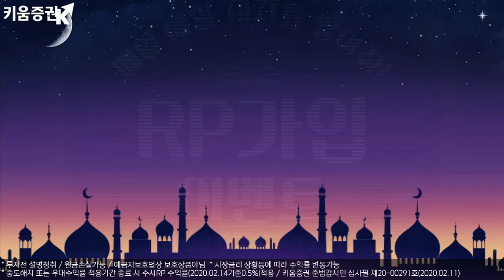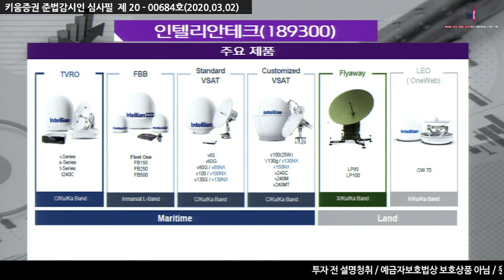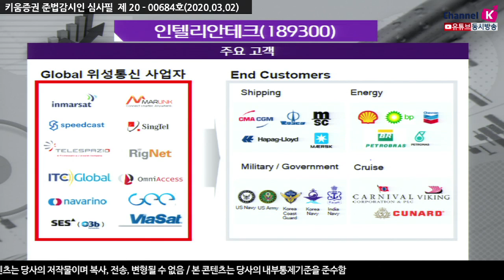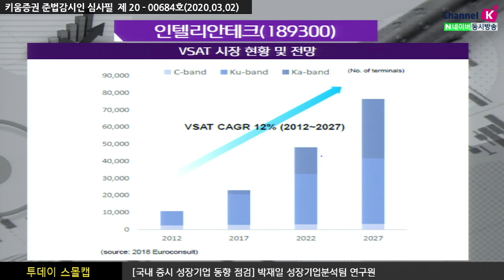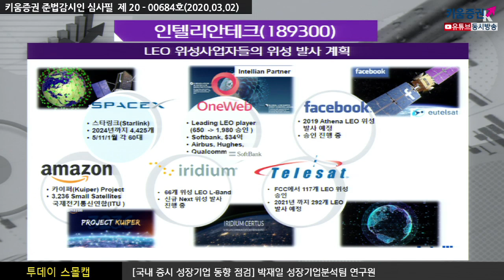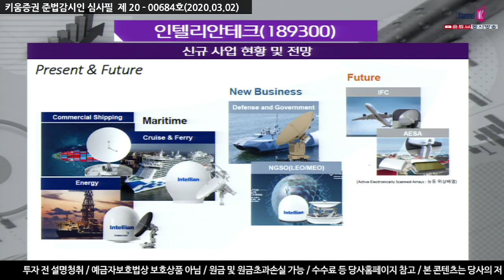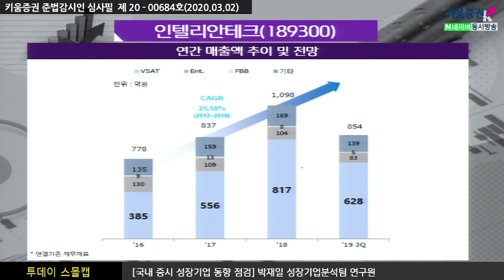​[주식투자][기업분석] 투데이스몰캡 / 인텔리안테크, 해상용부터 적외도 안테나까지 사업의 다각화 (20.03.02)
동사는 해상용 안테나 전문업체로 해상용 안테나 제품이 매출 비중의 80%를 차지
해상용 안테나 시장은 과점구조로 구축되어 있고
글로벌 점유율 28%을 기록 이는 글로벌 업체 중 3위안에 들어가는 규모
해상용 안테나 수요의 증가는 2027년까지 연평균 12% 성장 전망
선박에서 초고속 인터넷이 도입되고 있음에 따른 안테나 수요가 증가​
적외도 이동통신망을 활용해서 전세계 인터넷망을 구축하려는 위성사업자들의 계획
글로벌 업체를 필두로 위성을 발사하는 횟수가 늘어나고 있음
동사의 주요 고객사인 'OneWeb'가 1,980기를 승인, 매달 34기씩 발사 계획을 가지고 있으며
지난해 11월 약 261억원 규모의 독점계약으로 추가적인 계약 수주가 기대되는 상황
지난해 군사위성안테나 157억원 수주 중 110억원 가량 수주완료했고
올해 47억원 수주가 항공, 적외도 안테나 부문으로
동사의 사업 다각화는
항공부문에서 높은 ASP를 가지고 있으며 매출이 본격화가 된다면 실적 상승 전망
​「좋아요」와 「구독」 잊지 말고 눌러주세요​​​